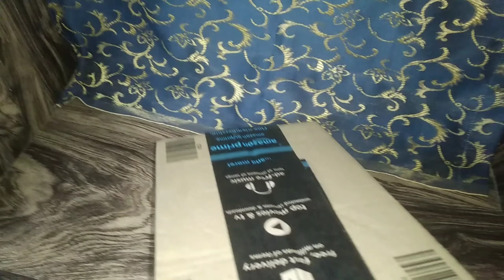ভালো কিছু করলে মন দিয়ে তারপর যখন বাড়ির সবাই বলে দারুন হয়েছে তখন আরো motivate হই.. মেয়ে surprise